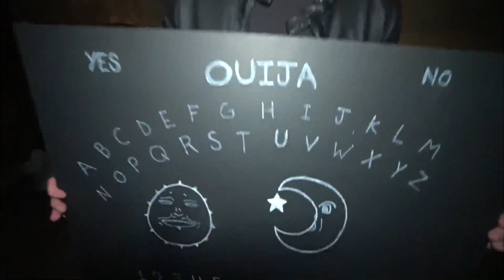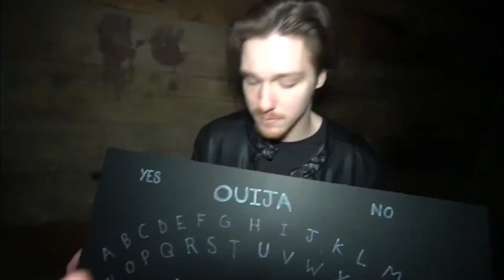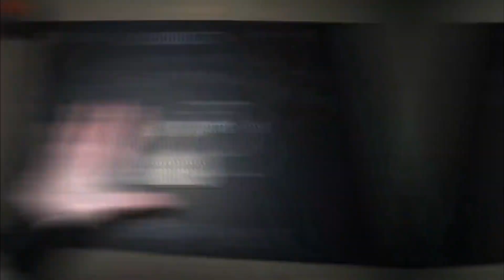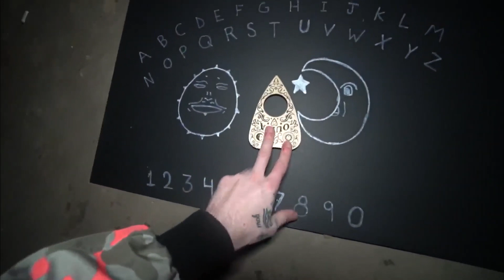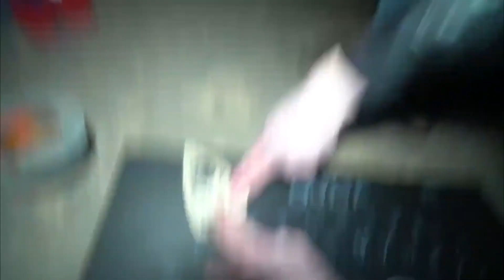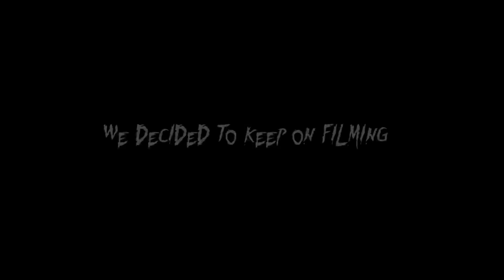SCARY WE POINTED THE CAMERA THROUGH THE PLANCHETTE AT 3AM!! SPIRITS EVERYWHERE